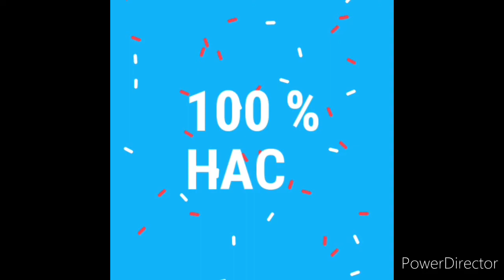7J Après match Le Havre vs Toulouse 1 partout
match nul 1 partout

mon Instagram erwan_le_havrais_76
mon Twitter @EHavrais